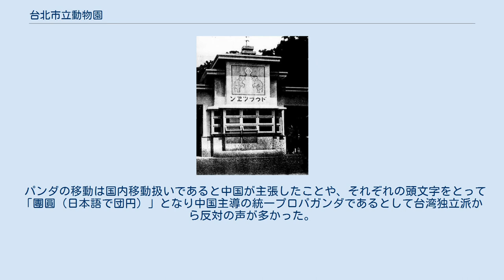台北市立動物園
台北市立動物園（たいぺいしりつどうぶつえん）は、台湾台北市文山区木柵にある台北市立の動物園である。
通称木柵動物園。
 開園は、日本統治時代の大正3年（1914年）で、台湾で最も古い。
もともとは円山公園内にあり、円山動物園の通称で呼ばれた。
1986年に現在地に移転した。
 2016年10月、日本のよこはま動物園ズーラシアと、協力友好協定を結ぶ。
 2020年12月1日、令和2年度外務大臣表彰を受賞。
 展示は気候や環境で区分している。
 民主進歩党の陳水扁政権時代から台湾にジャイアントパンダを導入する話はあったが、台湾独立を掲げる民進党の方針と希少動物の国際取引を禁じるワシントン条約への抵触を理由に受け取りを拒絶されてきた。
中国国民党の馬英九政権の親中政策に基づき、2008年12月ジャイアントパンダの團團（オス）と圓圓（メス）が寄贈された。
 パンダの移動は国内移動扱いであると中国が主張したことや、それぞれの頭文字をとって「團圓（日本語で団円）」となり中国主導の統一プロパガンダであるとして台湾独立派から反対の声が多かった。
 2013年7月6日、人工授精によってメスの子供が生まれた。